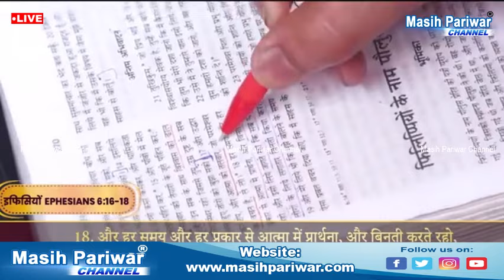हमेशा आत्मा प्रार्थना में बने रहो - Pastor Amrit Sandhu Ministry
masih pariwar
masih pariwar diamond
आज की भविष्यवाणी
आज की प्राथना